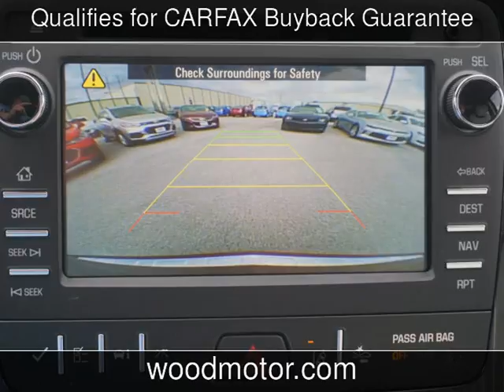2017 Chevrolet Traverse Premier New Cars - Harrison,Arkansas - 2017-05-21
See more details about this new car This 2017 Chevrolet Traverse Premier with 5 miles is for sale at Wood Motor Company.